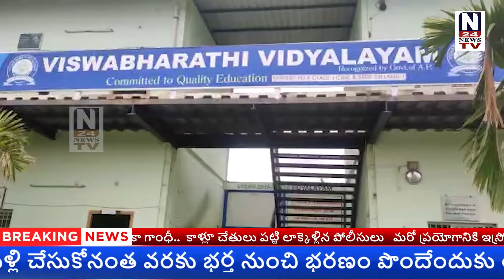NEWS BULLETIN || 06-08-2022 || N24 NEWS